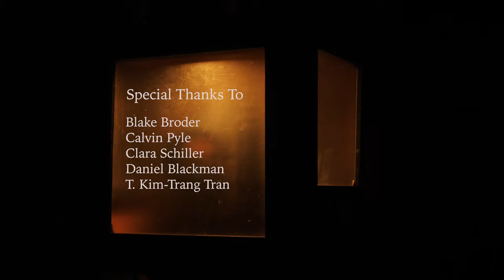Reality Virtual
Experience VR in reality